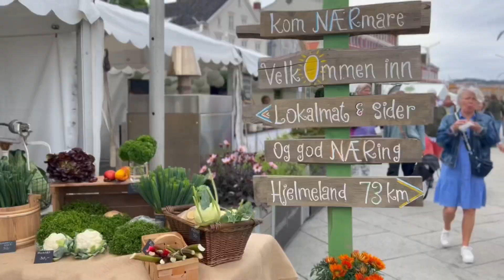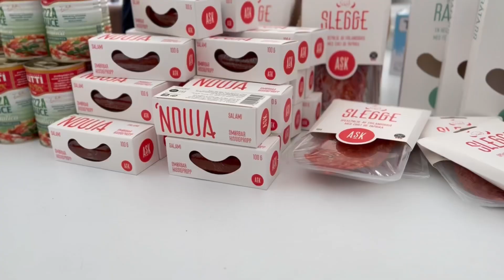Gladmat Festival 2023 🧋🥗